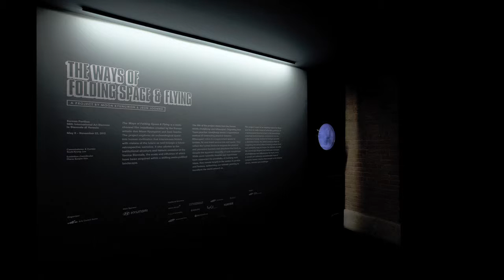Korea Pavilion Venice Biennale 2015.The Ways of Folding Space & Flying.A Project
The Ways of Folding Space & Flying (2015), a new multi-channel film installation (duration 10’30”), explores anarchaeological quest into human civilization that interweaves history with visions of the future as told through a future-retrospective narrative. It also alludes to the institutional structure and historic evolution of the Venice Biennale itself, the scale and influence of which have been acquired within a shifting socio-political landscape.